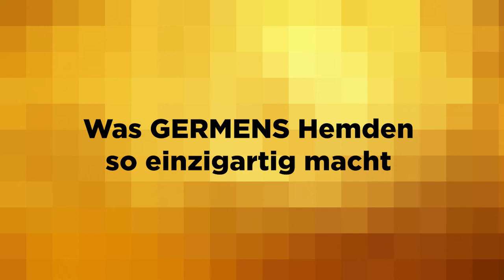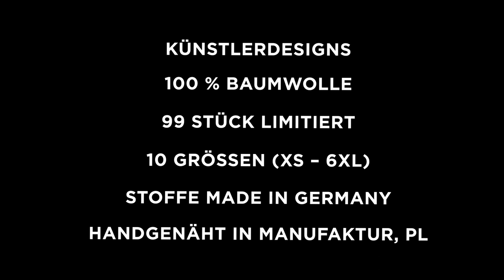GERMENS Hemd KING BANSAH (025) /// Künstler: Gregor-T. Kozik, Chemnitz /// Limitierung: 99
Das kurze Video zeigt das GERMENS® Langarmhemd KING BANSAH. Das auf 99 Stück limitierte Künstlerhemd wurde vom Künstler Gregor-T. Kozik, Chemnitz, Deutschland, gestaltet.